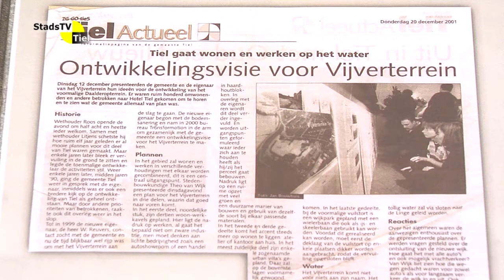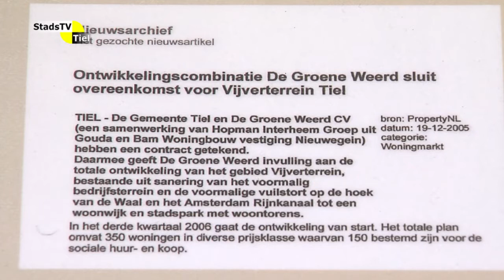Dossier Vijverterrein (2)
Willem Reuvers vertelt over het al jaren slepende dossier Vijverterrein.